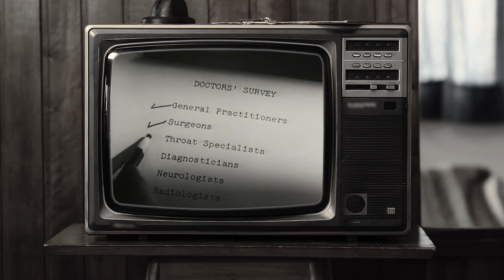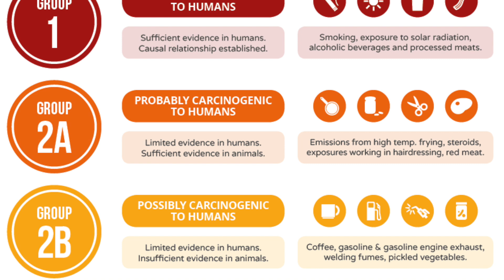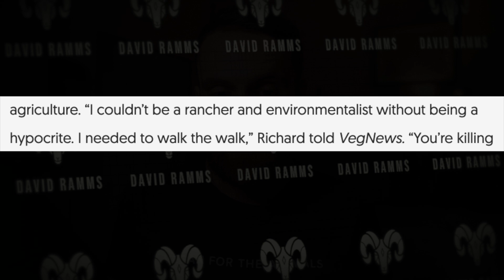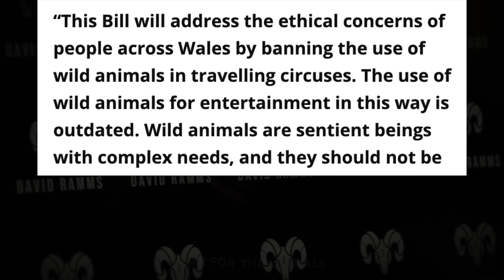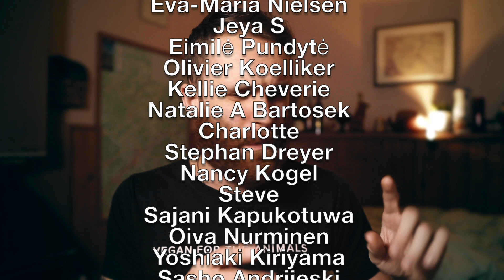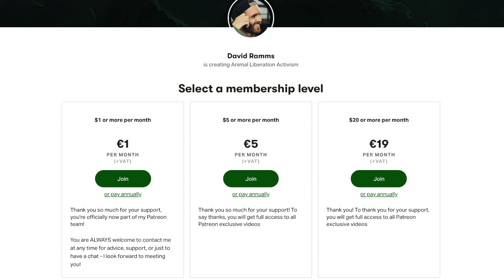Eating Beef Is The New Smoking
Eating beef is the new smoking, and just like the tobacco industry, the meat industry won't go down without desperately trying to win you back

GET VEGAN HELP

RESEARCH

GET ACTIVE

Facebook: Search and find local vegan groups
Take initiative: Start your own activism group!

VIDEOS USED

SOURCES